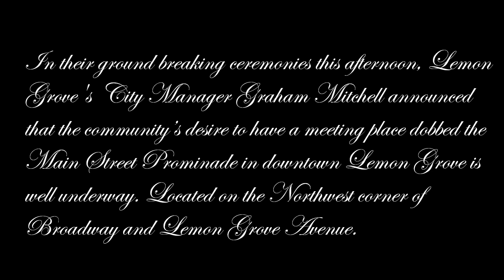Main Street Promenade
Lemon Grove, CA